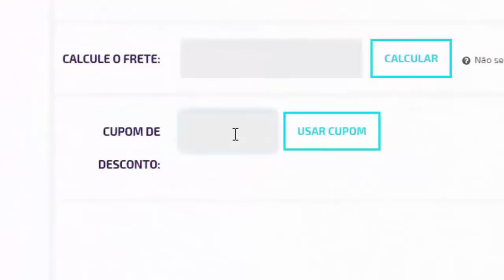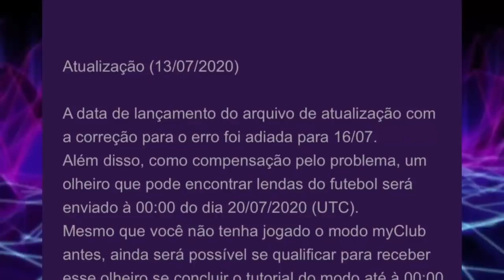🚨PES 2020 VAZOU NOVA DATA + NOVIDADES DA DLC 9.0 & NOVO TIME NO PES 2021!